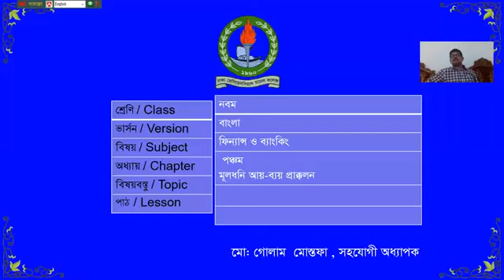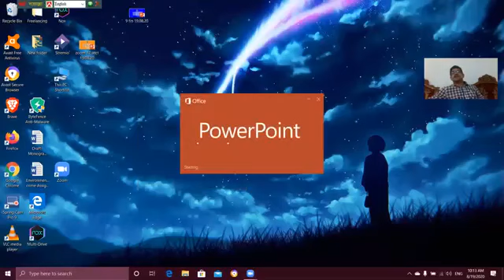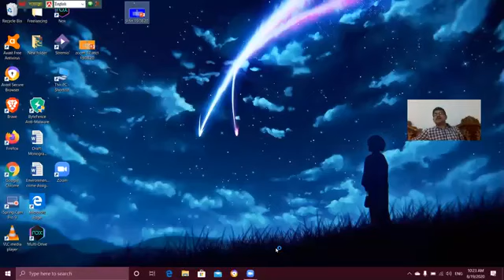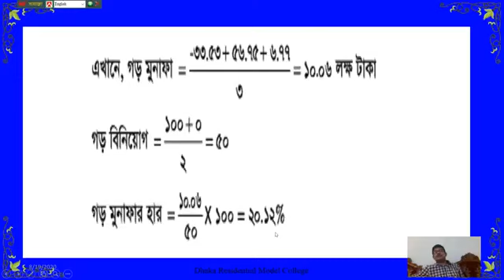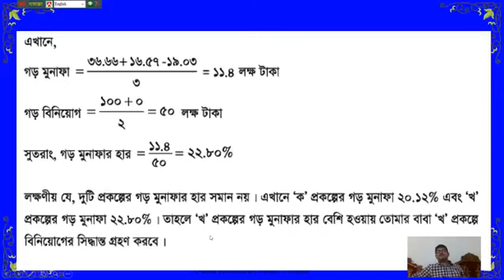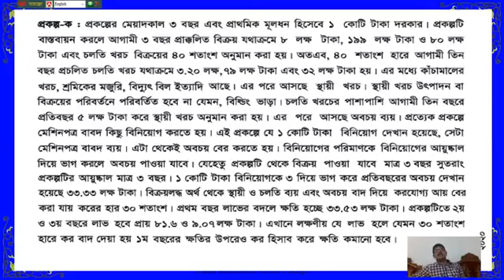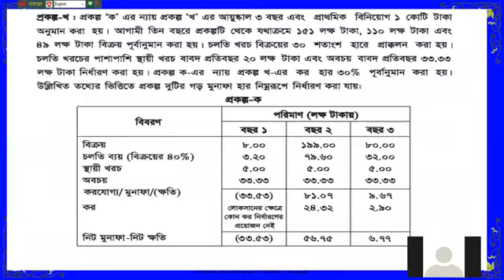Class_9 II Finance_and_Banking II Chapter_5 II Capital Budgeting II MGM